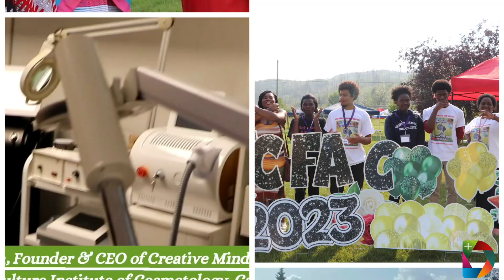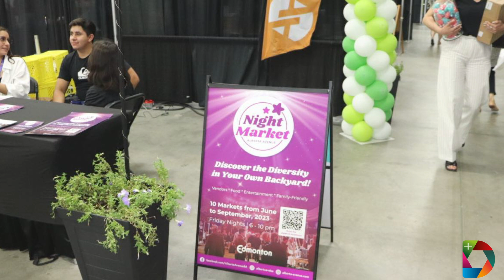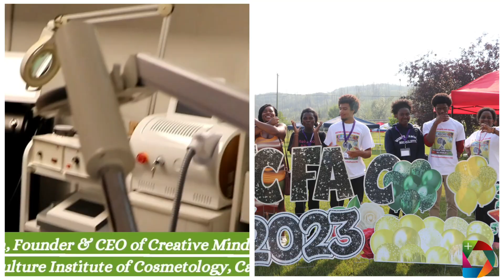Diversity TV Community Newscast August 11, 2023